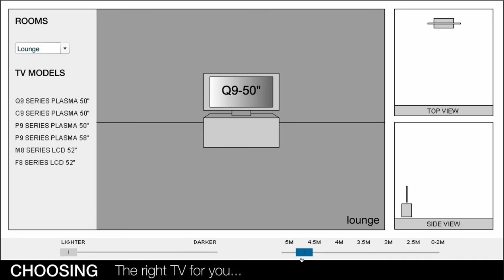Samsung TV Selector Tool - Flash Wireframe 2007